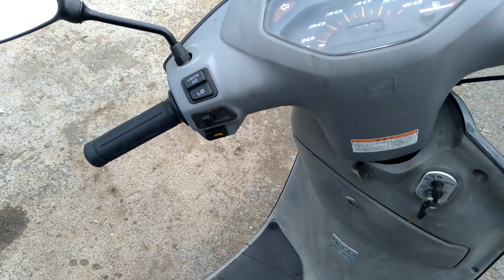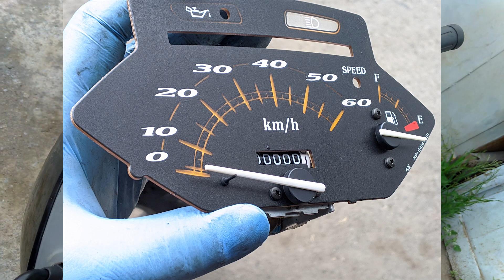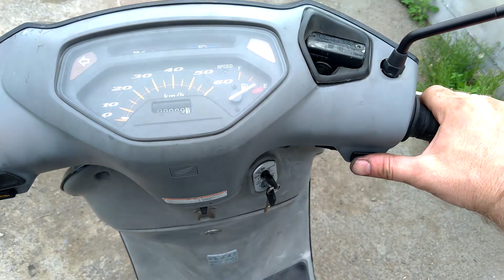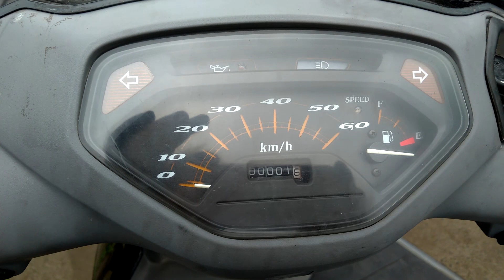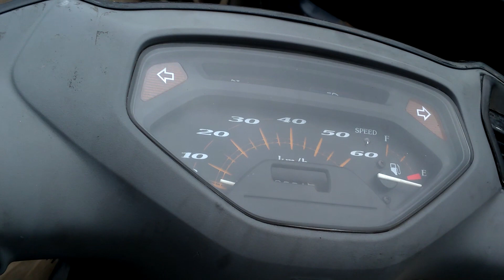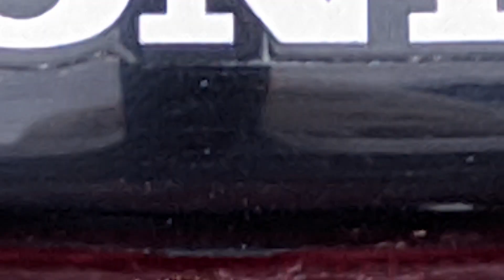Honda Lead Как должен заводиться скутер, исправный при покупке HondaLead50.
Как должен заводиться скутер исправный с электростартера, хонда лид 50, HondaLead 50, вариатор скутера, скутер ненабираетскорость, не набирает скорость, как проверить скутер при покупке, на что стоит обратить внимание при покупке скутера.